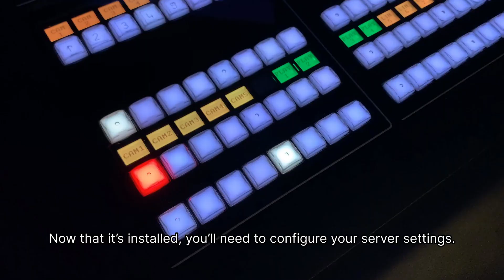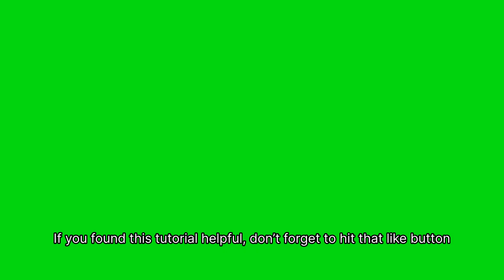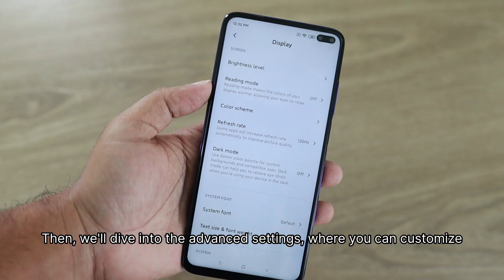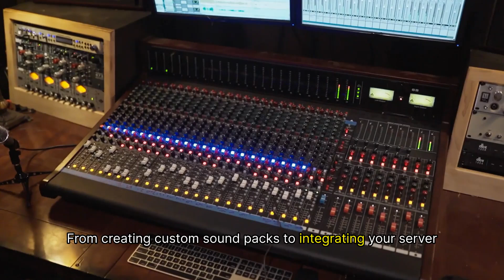CREATE Your Own TeamSpeak Server IN MINUTES!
Create Your Own TeamSpeak Server IN MINUTES! | Step-by-Step Setup Tutorial (2025)

Want crystal-clear voice chat for gaming, streaming, or private communication? In this video, I’ll show you exactly how to set up your own TeamSpeak server from scratch—FAST! 💻 Whether you're using Windows, Linux, or a VPS, this guide covers everything you need: downloading the server, port forwarding, admin setup, customization, and advanced tips for 24/7 uptime.

✅ What You’ll Learn:
00:00 – Intro
01:00 – What is TeamSpeak?
03:00 – Requirements
05:00 – Download & Install TeamSpeak Server
07:00 – Launching the Server (Windows & Linux)
10:00 – Connecting via Client
13:00 – Port Forwarding Setup
16:00 – Customizing Your Server
20:00 – Advanced Tips & Hosting on VPS
23:00 – Final Thoughts & Security Tips

📌 Why TeamSpeak?

Low latency, high-quality voice

Total admin control

No ads, no tracking

Perfect for gaming clans, communities, or secure teams

🎮 Whether you're a competitive gamer, team leader, or just want a secure voice server, this tutorial has you covered.